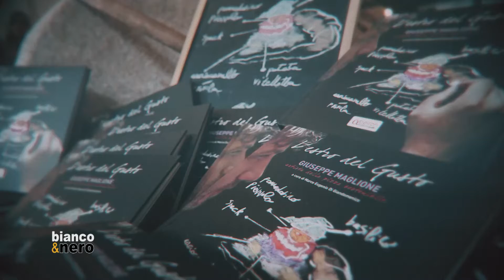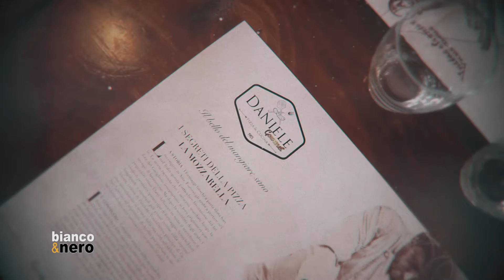Il Bianco&Nero di Giuseppe Maglione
Nuova puntata della trasmissione curata da Titti Festa e Palmiero Napoli: l'ospite di oggi è Giuseppe Maglione, artista della pizza e anima del ristorante "Daniele" in Viale dei Platani ad Avellino.